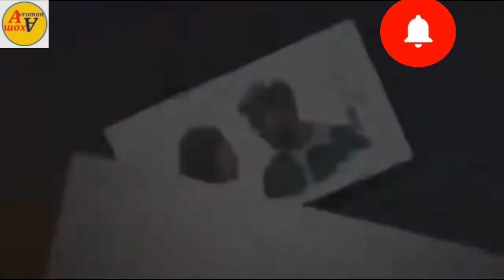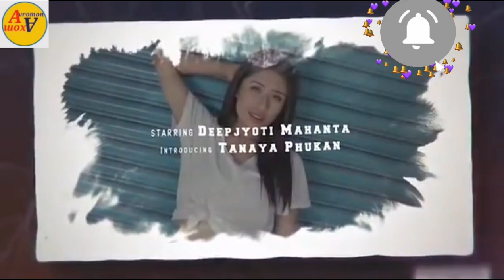Prohelika mind-blowing songs/ by Neel Akash/প্রহেলিকা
Assam vromon axom